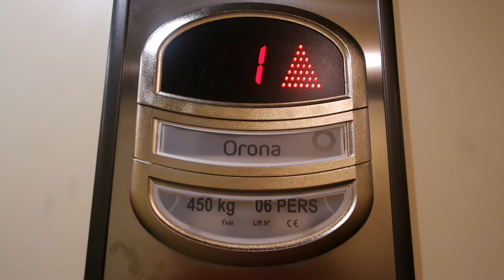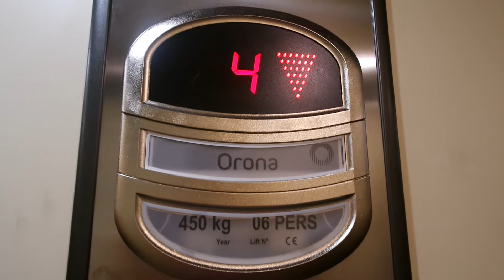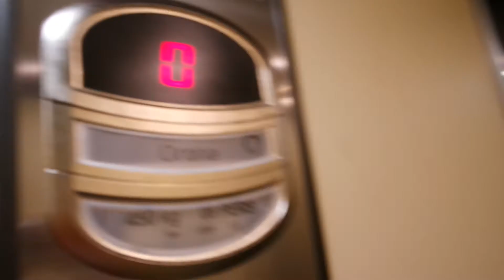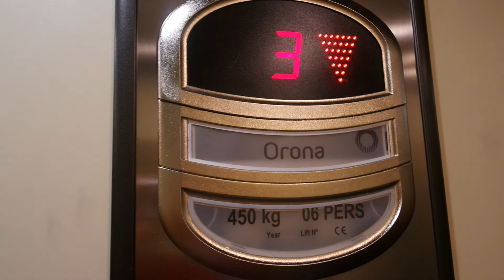Orona HIGHdraulic elevator/lift in Väinön keskus, Jyväskylä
New elevator/lift(floors0-5)